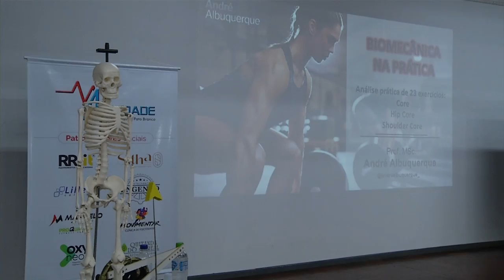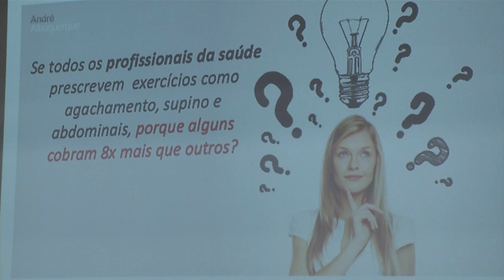Seminário sobre biomecânica em Pato Branco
Educação: Seminário sobre o tema movimenta os profissionais de educação física na região.